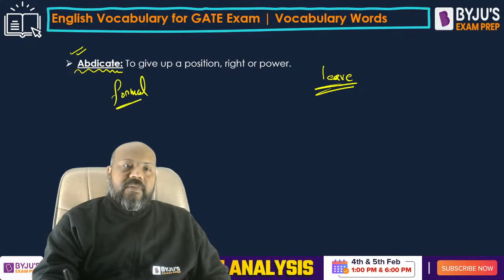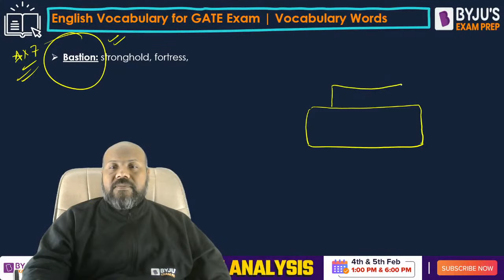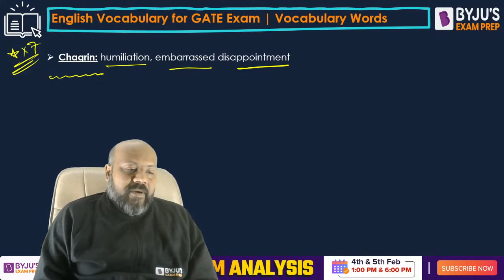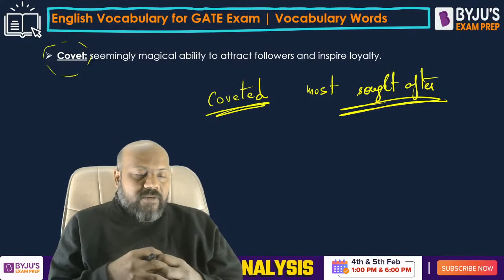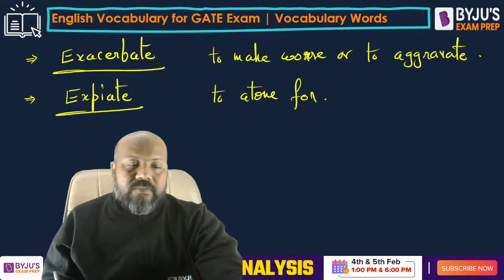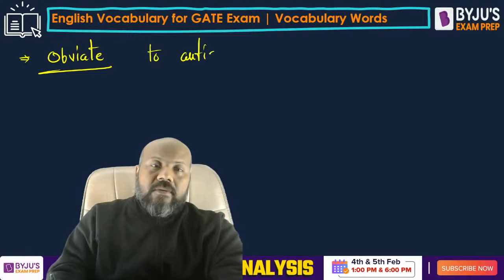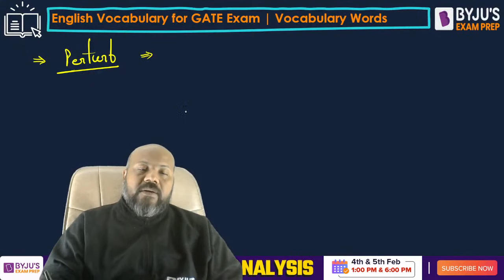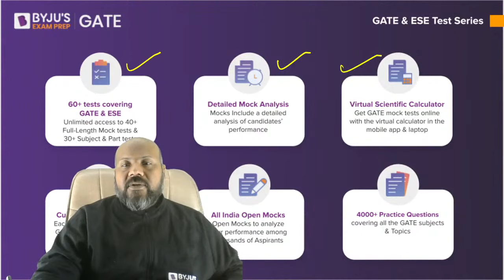English Vocabulary for GATE Exam | Vocabulary Words | Learn with Fun | BYJU'S GATE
Want to boost your English Vocabulary for the GATE exam? Join this session to learn Vocabulary words with fun for the GATE 2023 exam Verbal Ability section.

In this Vocabulary session, BYJU’S Exam Prep GATE expert, Ashutosh Sir, shares with you the most frequently asked Vocabulary Words in GATE exam. This session strengthens your English Vocabulary for GATE exam so that you are able to attempt English Vocabulary MCQ in the Verbal Ability section confidently. Sir takes you through a comprehensive list of the Vocabulary words with meaning from Verbal Aptitude for GATE providing clear definitions, examples, and usage tips to help you fully understand each word.

Benefits of joining this session:
- Revise English Vocabulary for competitive exams
- Get list of words from English Vocabulary for GATE
- Make English Vocabulary short notes to master Verbal Ability

By the end of this session you can have a solid understanding of the Vocabulary for GATE you're likely to encounter in English for GATE exam. This session is sure to help you in GATE 2023 preparation and Verbal Ability for GATE, so do not skip this. Share this session with your friends to help them revise English for GATE.

Unleash your potential to crack exams like GATE, IES, BARC, ISRO, HPCL, HAL, BHEL, PSUs, NIELIT and PGEE with BYJU’S Exam Prep GATE.